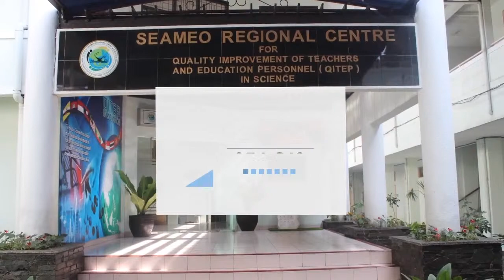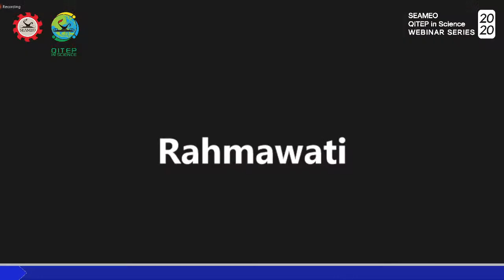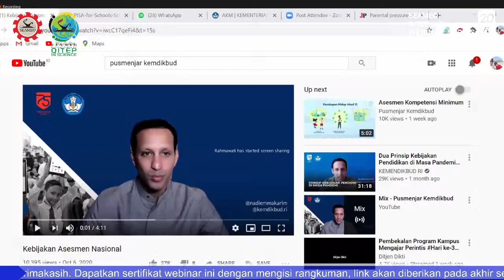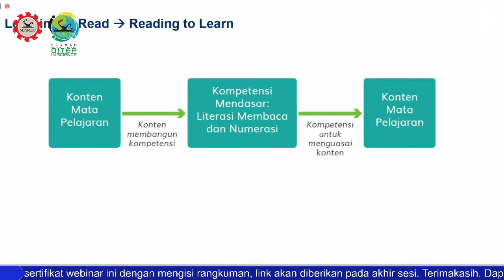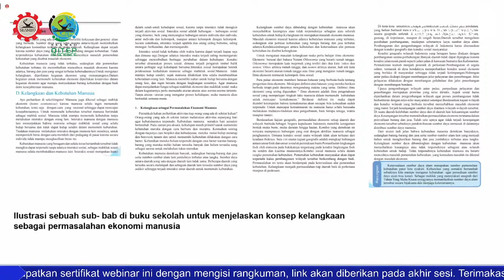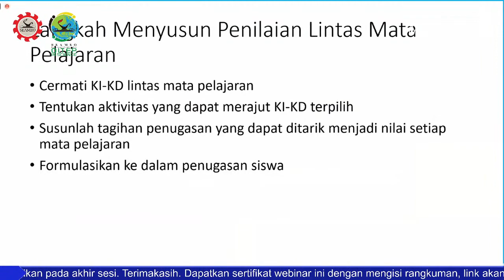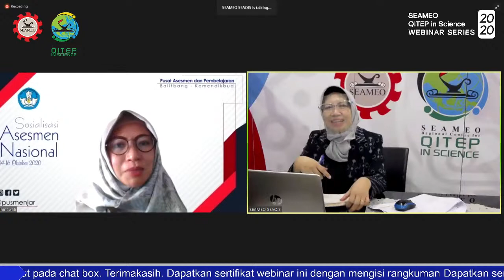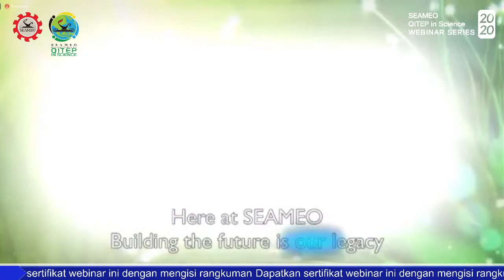SEAQIS WEBINAR: BERSIAP MENUJU ASESMEN KOMPETENSI MINIMUM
SEAMEO QITEP in Science
Teachers and education personnel are being asked to equip students with competencies they need to become active citizens and workers in the 21st century. Thus the challenge is to strengthen the competencies needed by all teachers and education personnel for effective learning. The Southeast Asian Ministers of Education Organization (SEAMEO) attempts to overcome this challenge by establishing a regional Centre for Quality Improvement of Teacher and Education Personnel (QITEP) in Science.
Our Mision
To provide relevant and quality programs in professional development for science teachers and education personnel through capacity building, research and development, resource sharing, and collaboration.
Our Vision
To be the Centre of excellence in professional development of teachers and education personnel in science towards sustainable development in Southeast Asia.